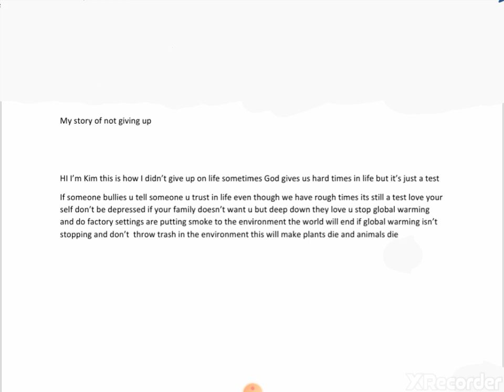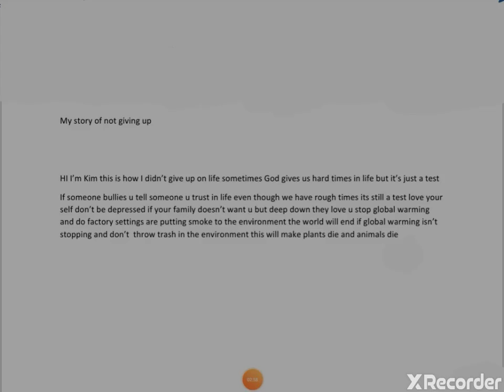Please watch this and read this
Please don't lose hope and destiny